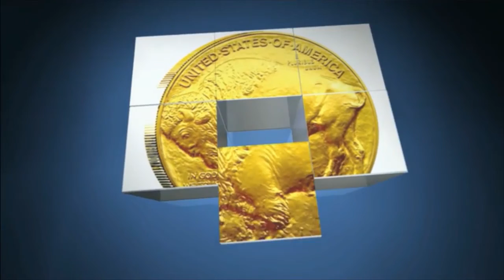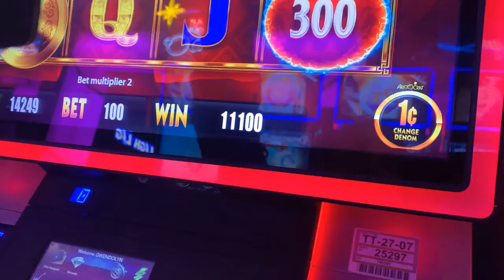Winstar Casino - POKER! - BUC-EES!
Once in a while we take a couple of days to go spend at the casino instead of saving!  LOL